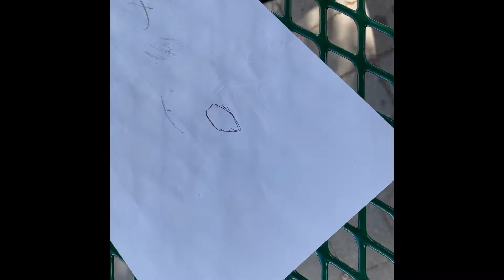The Pen - Charlie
Another film from Oakland Tech! "The Pen" was created for a challenge to create an alternate reality while practicing narrative story structures. In this reality the main character uses their imagination to shape reality when realizing this pen is no ordinary pen! In an unexpected turn of events it becomes more dangerous than anticipated. GREAT job Charlie and team.